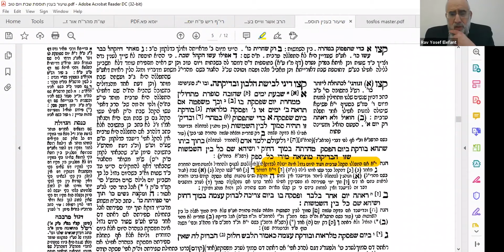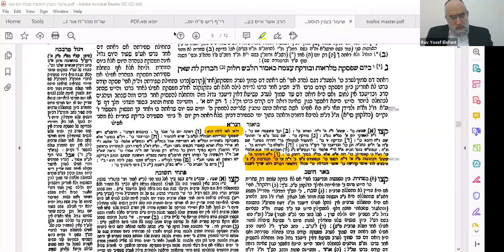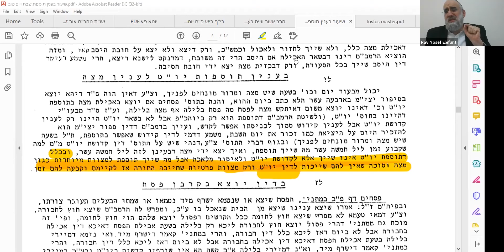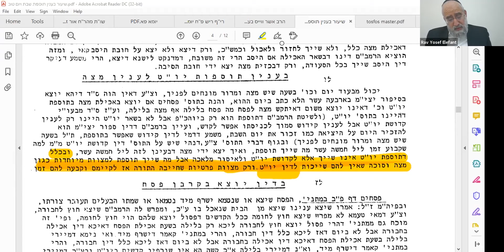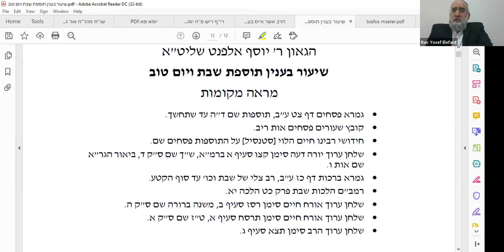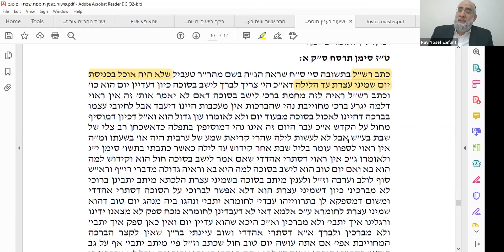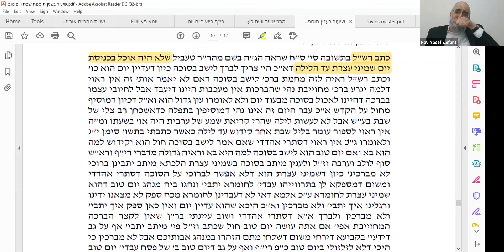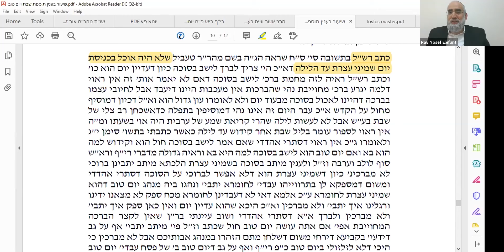Hilchos Shabbos Series, HaRav Yosef Elefant, 5.11.2021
ביסוד דין תוספת שבת ודברי חיזוק מעניני דיומה